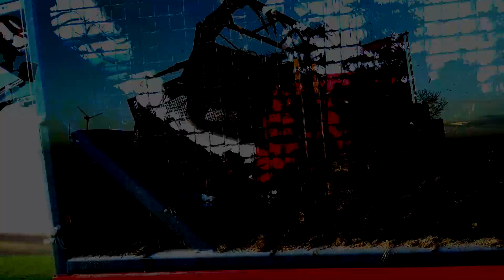Obornik 2020☆ Smerfy i nowy nabytek w akcji☆Unia Tytan 10 TD Premium☆ GR Świech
Dobijemy do 2 tysięcy subskrypcji? Liczę na Was!

Po dłuższej nieobecności i nie publikowaniu filmów z powodu braku czasu do nagrywania ukazuje się dzisiaj film który w między czasie gdzieś kilka ujęć udało się nagrać. Myślę że wyszedł dosyć dobrze a Wy jak ocenicie?! Miłego oglądania! Trzymajcie się i do następnego drodzy widzowie!

♦ Obróbka: Movie Studio Platinum 13

 PS: Jeśli film zasłużył na łapkę do dołu napisz co jest w nim złego a na pewno w następnych filmach postaram, się to wykonać lepiej!!! Pozdrawiam :D